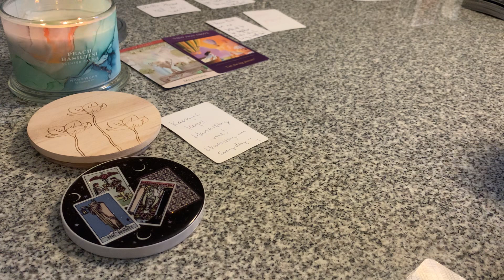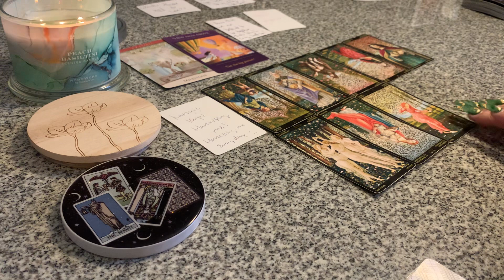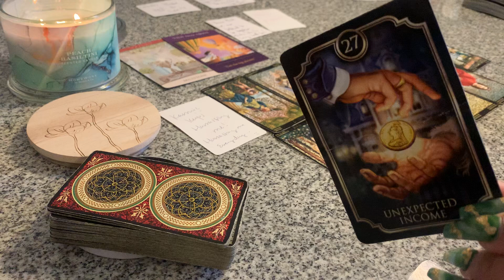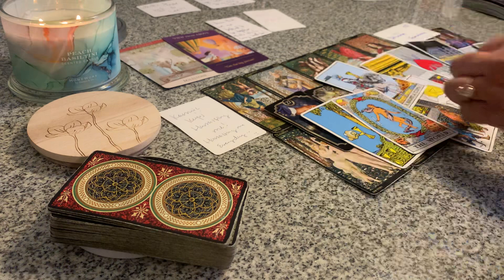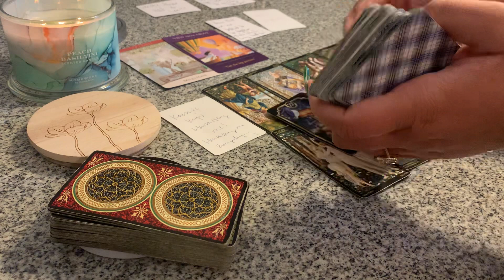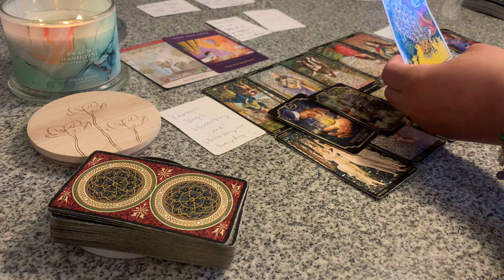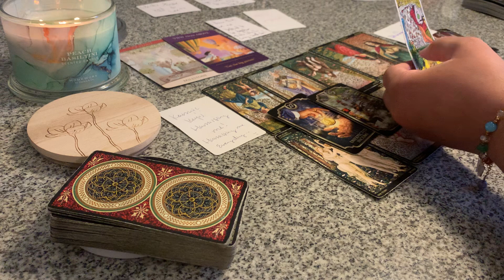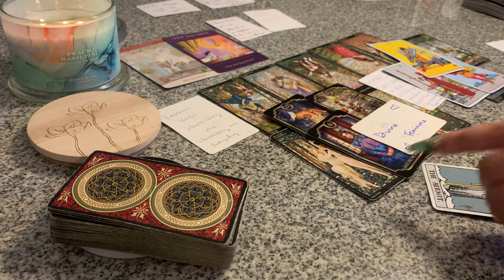👿THE BULLY HARASSED Y’ALL 4 FINANCES BUT U GOT BLAMED!👎WORRIED THEY WAITED TOO LONG 2 MAKE AMENDS!